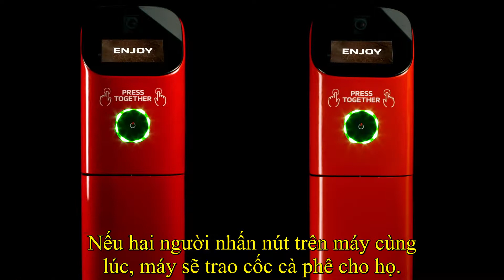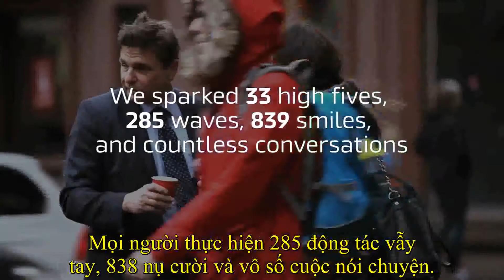Kết nối tức thì với NESCAFÉ